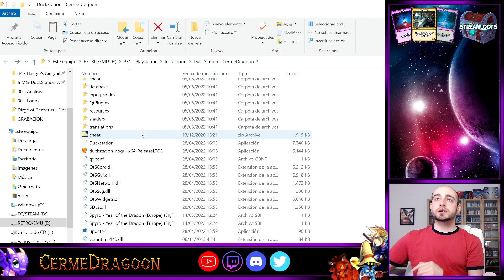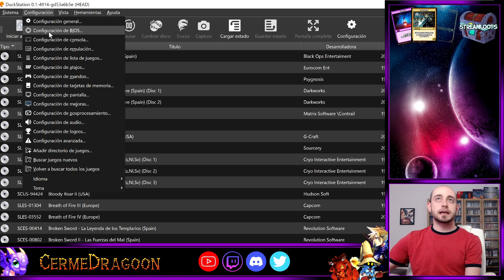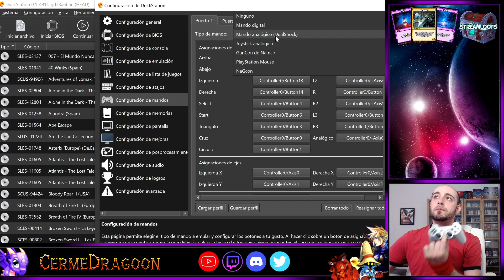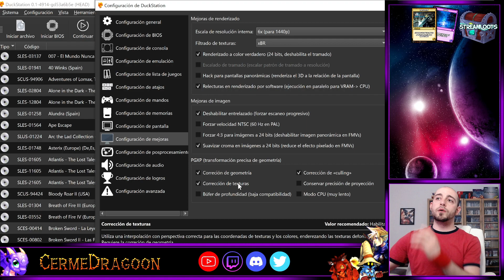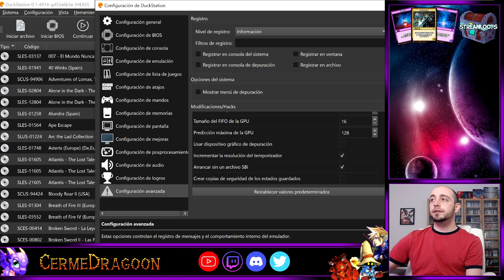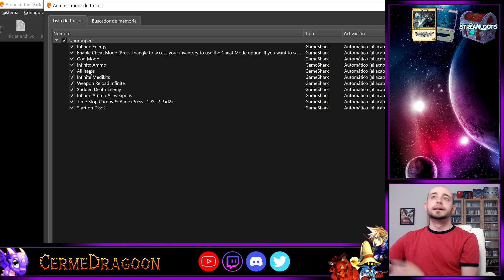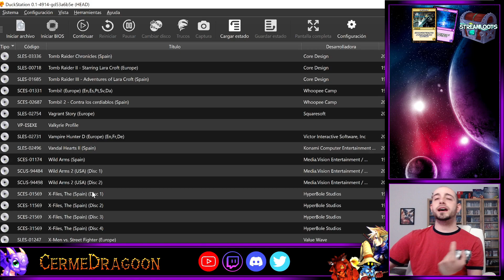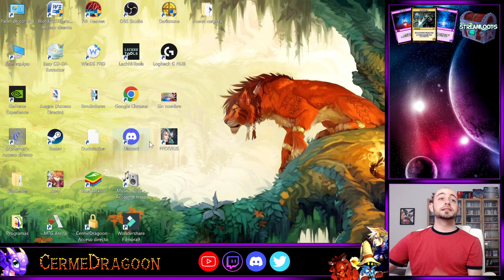💻TUTORIAL DUCKSTATION Español La MEJOR Configuración FULL HD Catalogo al 100% de PS1 PSX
TUTORIAL DUCKSTATION Español La MEJOR Configuración FULL HD con el Catalogo al 100% de PS1 PSX

🐲𝐄𝐬𝐜𝐮𝐜𝐡𝐚 𝐦𝐢 𝐡𝐢𝐬𝐭𝐨𝐫𝐢𝐚, 𝐧𝐚𝐜𝐢 𝐞𝐧 𝐞𝐥 𝟖𝟗 𝐲 𝐦𝐢 𝐚𝐥𝐦𝐚 𝐞𝐬 𝐅𝐢𝐧𝐚𝐥 𝐅𝐚𝐧𝐭𝐚𝐬𝐲.
𝐌𝐞 𝐚𝐥𝐢𝐦𝐞𝐧𝐭𝐨 𝐝𝐞 𝐯𝐢𝐝𝐞𝐨𝐣𝐮𝐞𝐠𝐨𝐬 𝐲 𝐫𝐞𝐚𝐥𝐢𝐳𝐨 𝐦𝐚𝐧𝐪𝐮𝐞𝐨𝐬 𝐝𝐞 𝐧𝐢𝐯𝐞𝐥 𝐝𝐢𝐨𝐬.
🔥𝐆𝐚𝐦𝐞𝐩𝐥𝐚𝐲𝐬 𝐲 𝐀𝐧𝐚𝐥𝐢𝐬𝐢𝐬.
-𝐒𝐞𝐫𝐢𝐞𝐬: 𝐭𝐞𝐫𝐦𝐢𝐧𝐚𝐦𝐨𝐬 𝐭𝐨𝐝𝐚𝐬 𝐥𝐚𝐬 𝐠𝐮𝐢𝐚𝐬 𝐝𝐞 𝐯𝐢𝐝𝐞𝐨𝐣𝐮𝐞𝐠𝐨𝐬.
-𝐑𝐞𝐬𝐞𝐧̃𝐚𝐬: 𝐨𝐩𝐢𝐧𝐚𝐦𝐨𝐬 𝐚𝐥 𝐜𝐨𝐦𝐩𝐥𝐞𝐭𝐚𝐫 𝐮𝐧 𝐣𝐮𝐞𝐠𝐨 𝐲 𝐥𝐞 𝐝𝐚𝐦𝐨𝐬 𝐬𝐮 𝐧𝐨𝐭𝐚.
😉𝐕𝐚𝐫𝐢𝐞𝐝𝐚𝐝 𝐲 𝐁𝐮𝐞𝐧 𝐑𝐨𝐥𝐥𝐨.

⏰ MARCAS DE TIEMPO:
0:00 Intro
0:57 Pasos Importantes
1:41 Configuración
9:01 Alone in the Dark
10:23 Alundra
11:07 The Legend of Dragoon